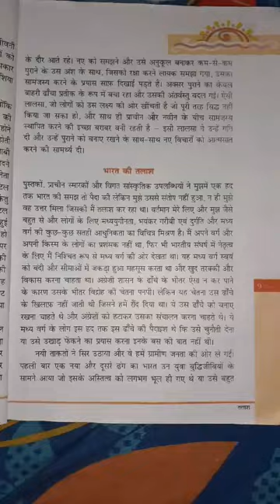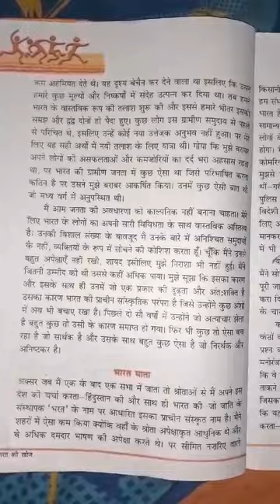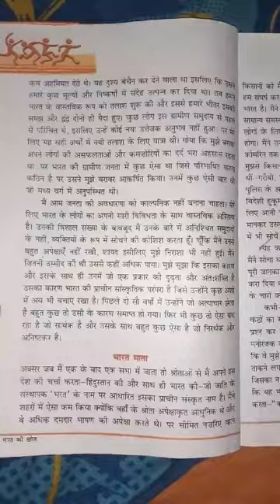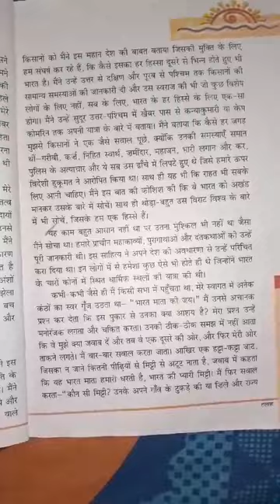Hindi|class-8|cbse|भारत की खोज |पाठ-2|तलाश| part-2|पाठ-पठन |सारांश